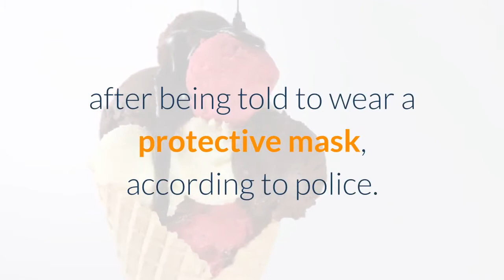A man shot a Waffle House cook after being told he needed a face mask to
A man opened fire in a Colorado Waffle House and wounded a cook after being told to wear a protective mask, according to police. In an arrest affidavit obtained by local news network KVDR, police say the man, named as 27-year-old Kelvin Watson, entered the branch of the restaurant in Aurora, a suburb of Denver, early last Friday. According to the report, he wanted to place a takeout order, but was told by a cook he was unable to do so as he was not wearing a protective mask to prevent the spread of COVID-19. Watson returned Friday night, carrying a protective mask with him but not wearing it, police said. Again he was told by the same cook that he would not be able to place an order unless he was wearing the mask, according to KVDR. At that point he placed a gun on the counter, and told the cook he would "blow your brains out, " KVDR said. He later returned for a third time, and was told again he would not be served without wearing a mask, police said. At this point he attempted to strike the cook and then shot him, hitting him in the chest or abdomen, according to the police report. Watson was arrested on Monday on charges of attempted murder, KVDR reported. The cook, meanwhile, was "transported to the hospital and is recovering from his injury, " the Aurora Police Department told NBC News. Denver lifted its stay-at-home orders to slow the spread of the virus on May 8, but the city's residents are required to wear a face mask in public until further notice.

A man shot a Waffle House cook after being told he needed a face mask